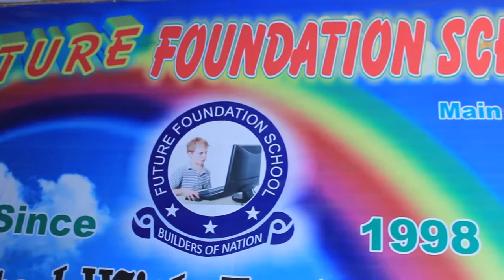Mayra School Future Foundation School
Future Foundation School
Producer: Misbah Khan Yousafzai
Executive Producer: Azhar Niaz
Pako TV.